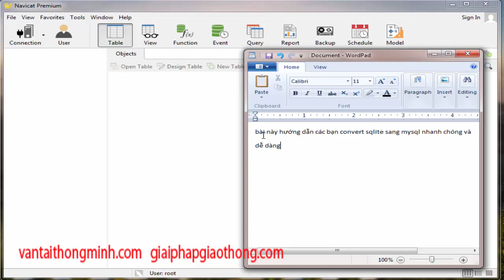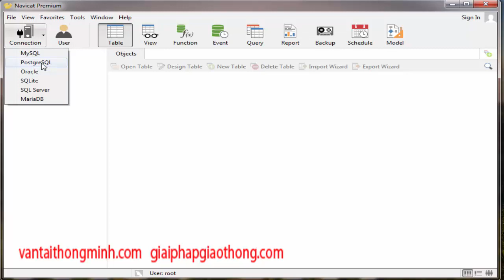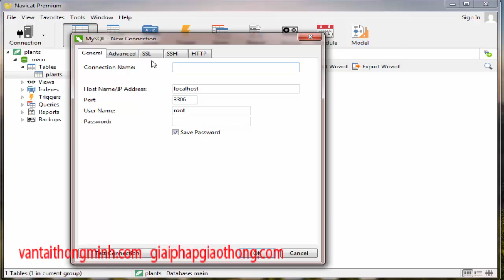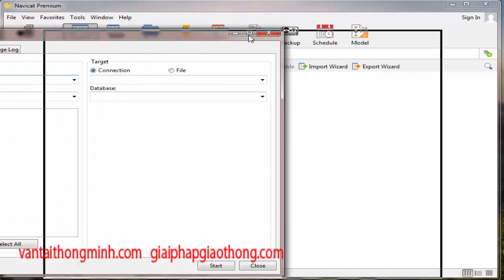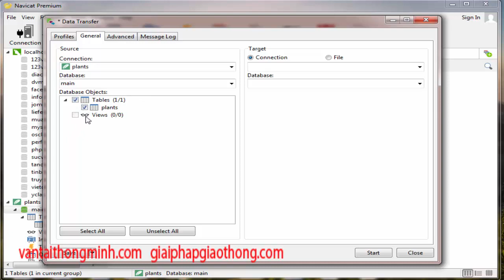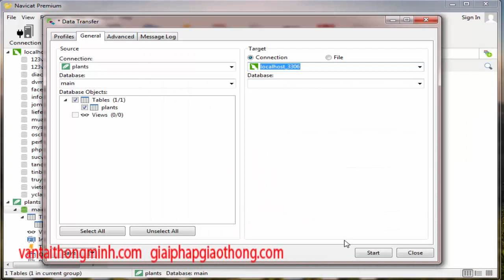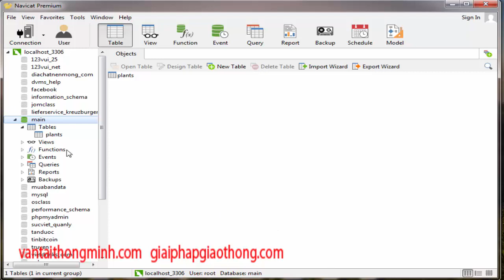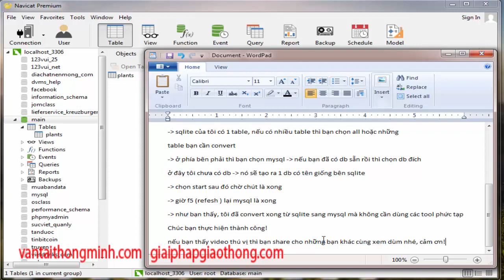Hướng dẫn convert sqlite sang mysql nhanh và dễ dàng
bạn nào chưa có Navicat thì có thể download tại link này